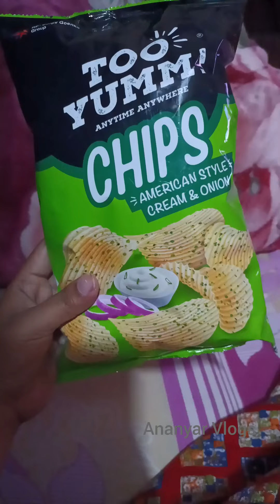অযোধ্যা রাম মন্দিরের প্রসাদ পেলাম। 😍 bangla bengali vlogs blog cooking food lunch A.K.C Vlogs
অযোধ্যা রাম মন্দিরের প্রসাদ পেলাম। 😍

Ananyar Vlogs. ananyar vlogs. Ananyar Vlogs. Daily Routine Vlogs. 😊 @Ananyar Vlogs bengalivlog